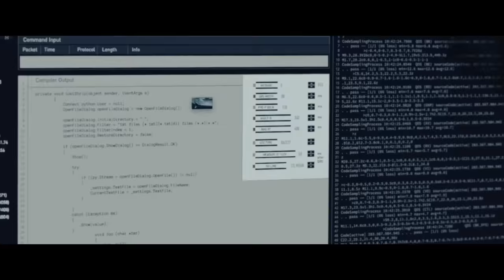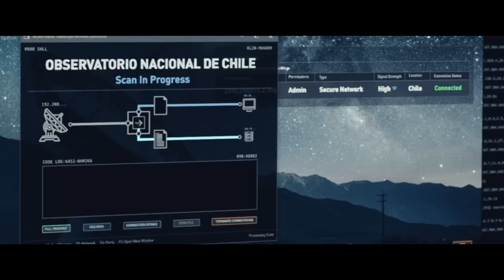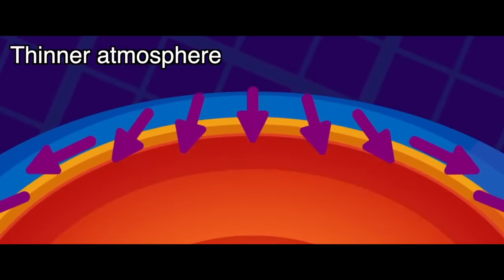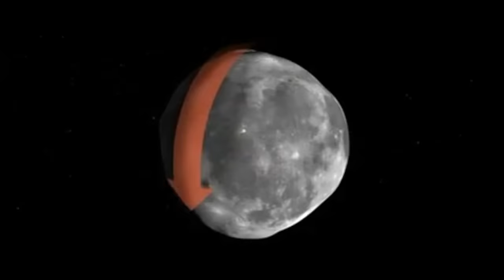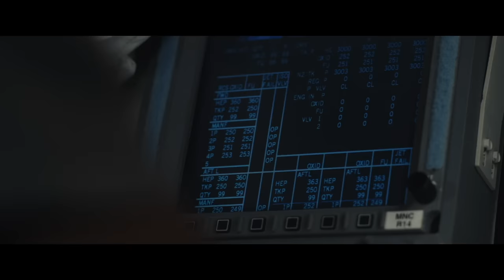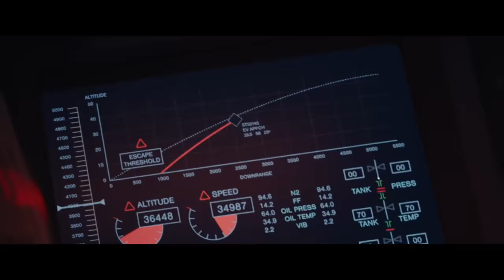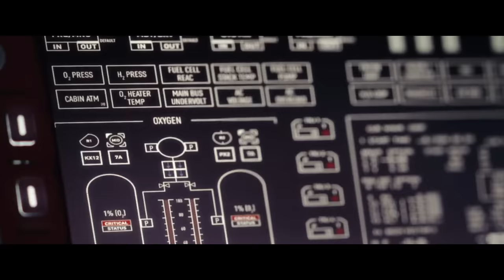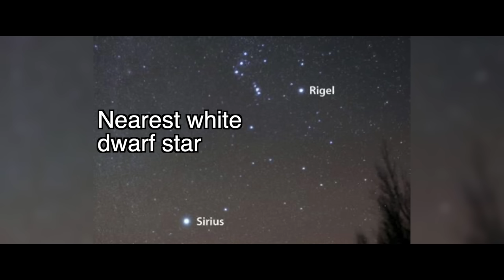How To Beat The MOON APOCALYPSE In "Moonfall"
Download Monster Legends now and start collecting the new The Walking Dead Monsters
By downloading the game via this link or QR code, you will get a Starter Pack of 20,000 Food, 100,000 Gold, 3 gems and Mothman.

If the moon was crashing into Earth and about to destroy the entire planet, what would you do?